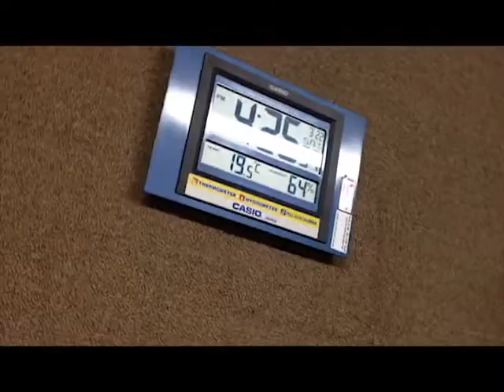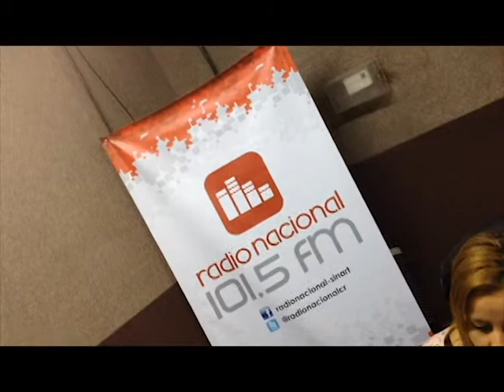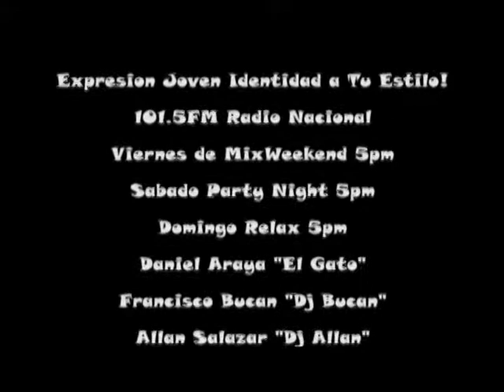Vlog de EJ # 9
Estamos de vuelta con mas de los vídeo Blogs de Expresion Joven dale play y déjanos tu like ;)